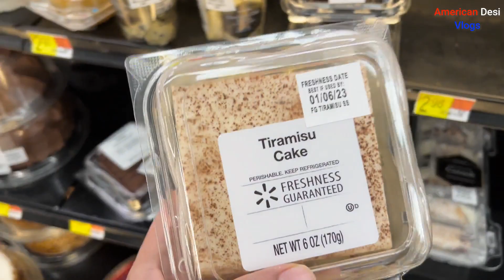Hamare New year celebration kuch aise II Happy New Year 2023 II American Desi Vlogs II